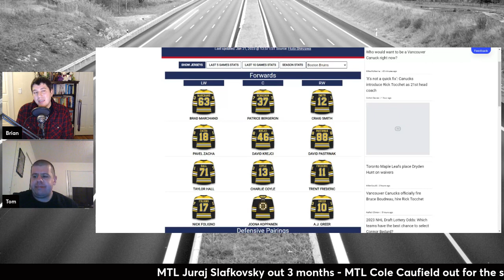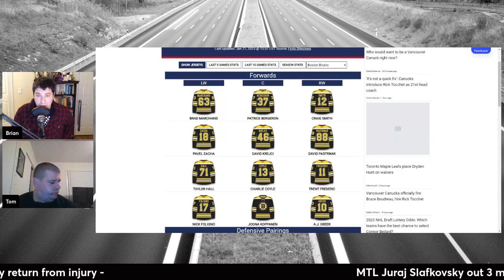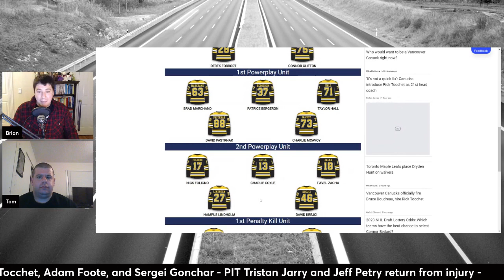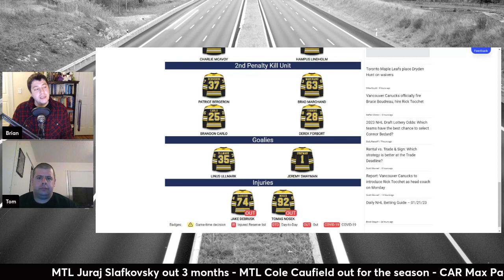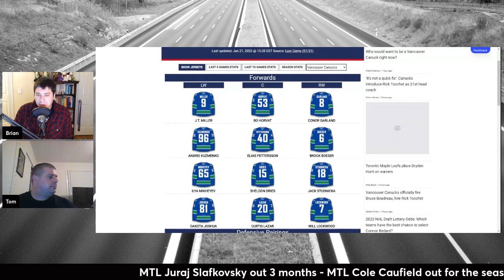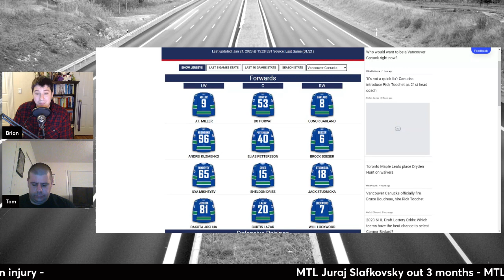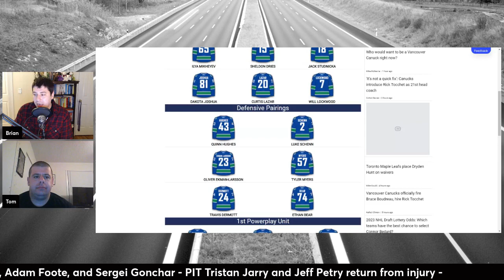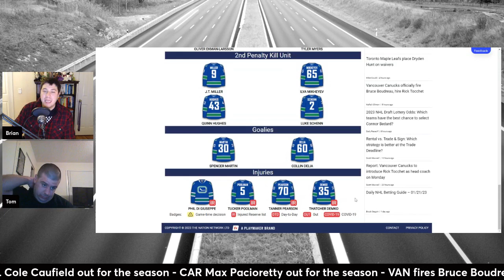NHL- A Tale of Two Cities; The Rise of Boston & Demise of Vancouver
This week the guys look at 2 teams going in complete opposite directions. They delve into what's going right in Boston, and what went wrong in Vancouver and if things will get better at all there.

i80 Sports is a podcast network and YouTube channel with an entertaining cast of characters covering breaking news, current events, fantasy, and Sports Book picks.  Like our namesake highway, i80 Sports is coast to coast American sports!

Join us, grab a drink, and come talk sports. You can find all our audio and video platforms via our